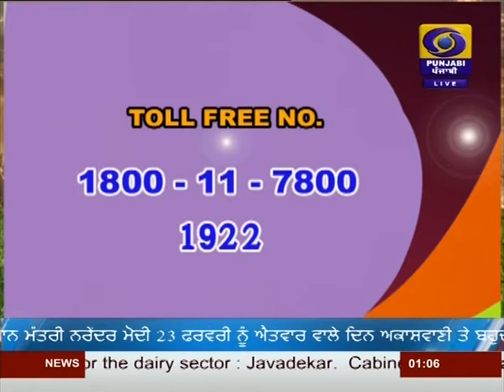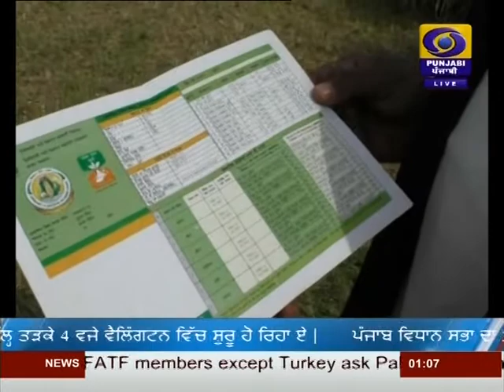DD PUNJABI NEWS | LATEST NEWS | JALANDHAR | AT 1300PM | DATED 20-02-2020